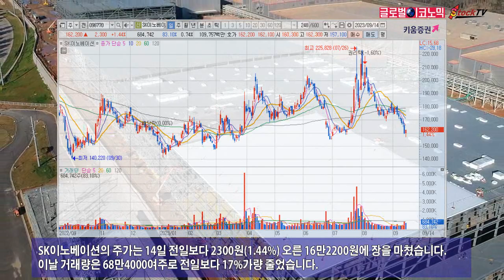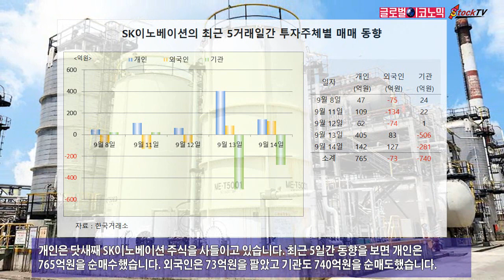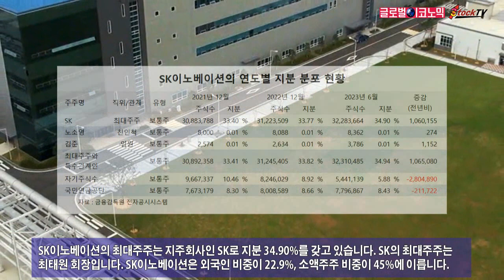SK이노베이션, 유상증자 악재 딛고 8일만에 반등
SK이노베이션은 대규모 유상증자 실시와 청약 미달이라는 악재에 주가가 7거래일째 하락한 후 반등했습니다. 13일 마감된 구주주 대상 유상증자는 87.66%의 청약률을 기록했습니다.
SK이노베이션의 주가는 14일 전일보다 2300원(1.44%) 오른 16만2200원에 장을 마쳤습니다. 이날 거래량은 68만4000여주로 전일보다 17%가량 줄었습니다.
SK이노베이션의 유상증자 신주발행가액은 13만9600원입니다. 구주주 대상 유상증자 청약에서 발생된 실권주와 단수주는 101만336주이며 일반 공모 청약은 14∼15일에 진행됩니다.
증권가에서는 SK이노베이션 유상증자로 발행주식수가 늘면서 주가가 내려갈지 아니면 재무구조가 안정되면서 주가가 오를지 예의주시하고 있습니다. 이번 유상증자로 819만주가 늘어납니다.